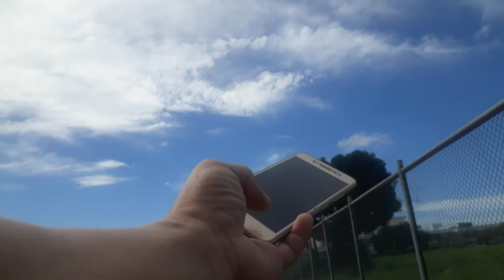ride on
another day of my ride